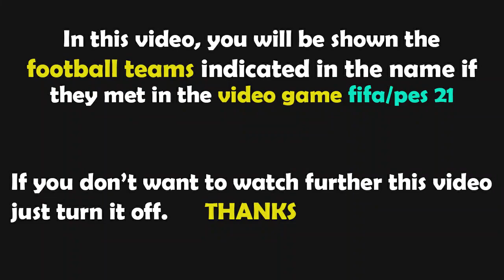PES 2021 Gameplay | Australia vs Egypt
Australia vs Egypt PES 2021

Australia vs Egypt